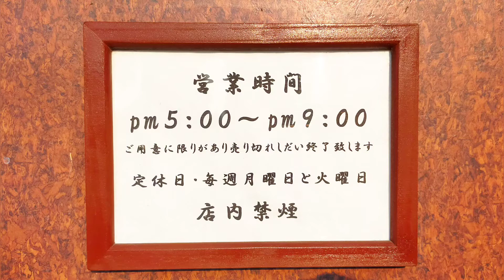【とんかつ】東海No.1！県外のファンも多い『とんかつあさくら』の特上ロースとんかつを紹介♪@Beckim_Vlog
この動画では、【とんかつあさくらの特上ロースとんかつ】を紹介しました。